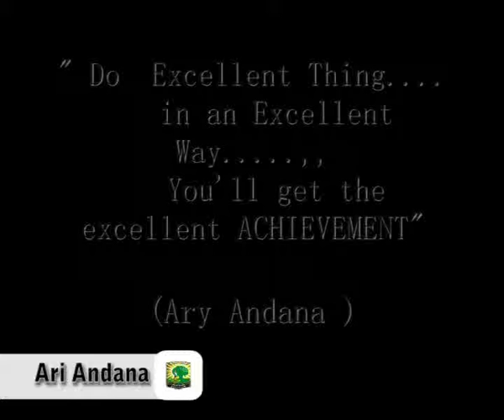Video Music Panjura Band